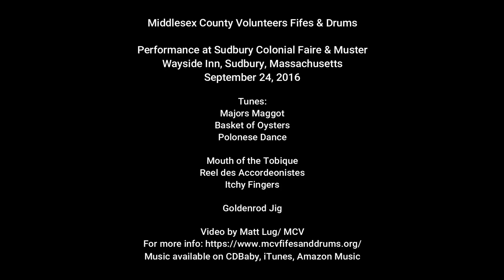Middlesex County Volunteers Fifes & Drums at 2016 Sudbury Muster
Middlesex County Volunteers Fifes & Drums performing at the Sudbury Colonial Faire & Muster in Sudbury, Massachusetts on September 24, 2016.

Tunes: Majors Maggot/Basket of Oysters/Polonese Dance, Mouth of the Tobique/Reel des Accordeonistes/Itchy Fingers, Goldenrod Jig

Video by Matt Lug/ MCV

Purchase MCV CDs from our website or digital downloads from iTunes, Amazon Music and many other platforms.